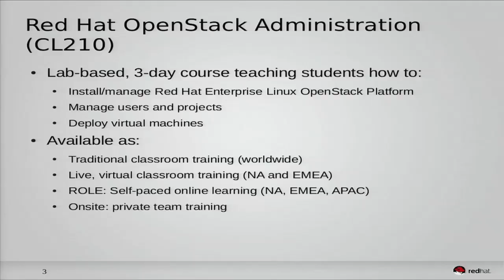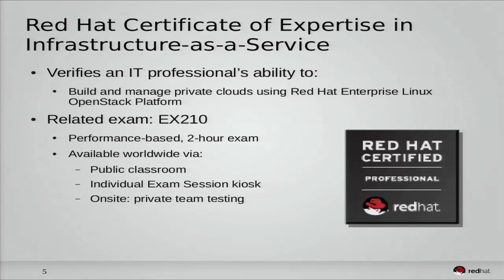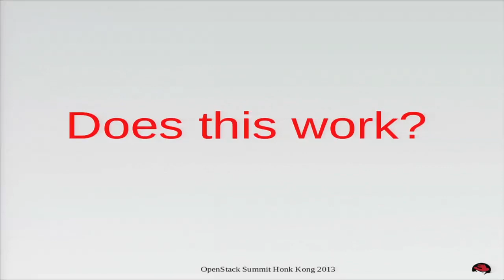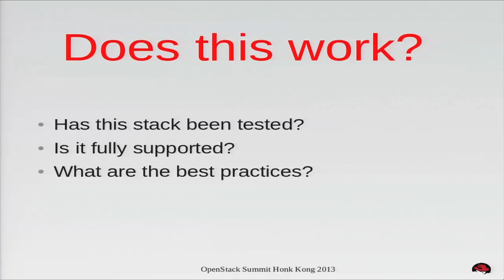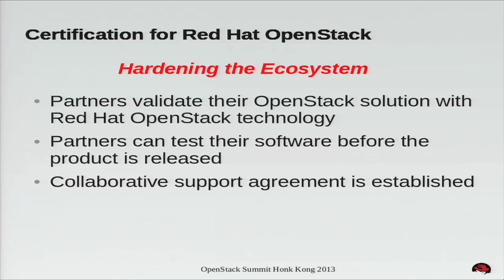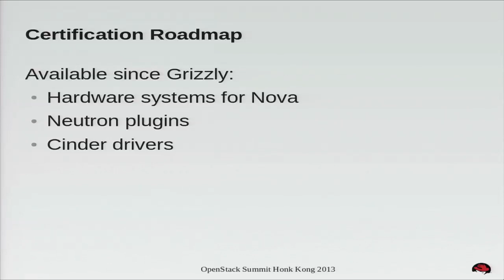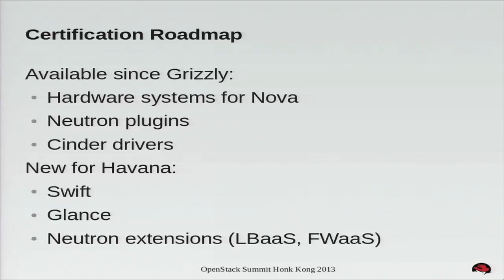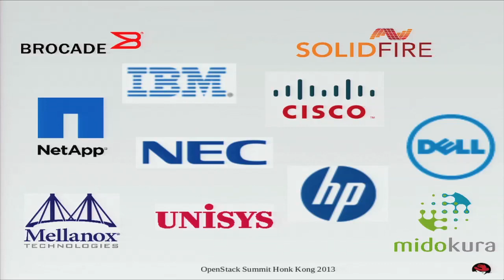Demo Theater: OpenStack Certification and Training from Red Hat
Red Hat has a broad offering of open source training and certifications, including the industry standard Red Hat Certified Engineer (RHCE) certification. In this session, learn about Red Hat&#39;s new training offerings and certifications for OpenStack based on the Red Hat Enterprise Linux OpenStack Platform product and how they fit within Red Hat&#39;s existing offerings.